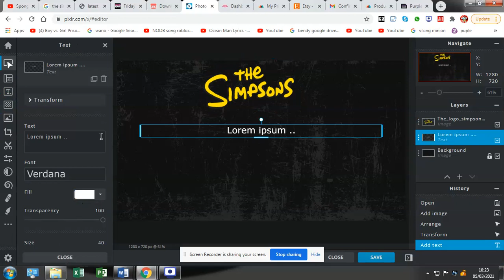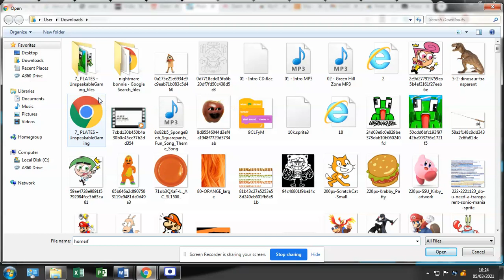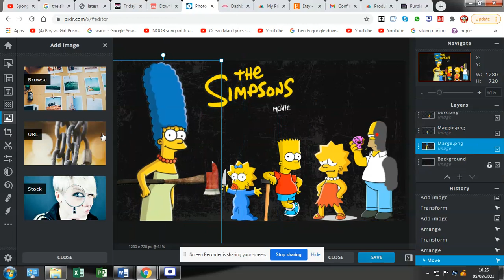The Simpsons The Banana Splits Movie